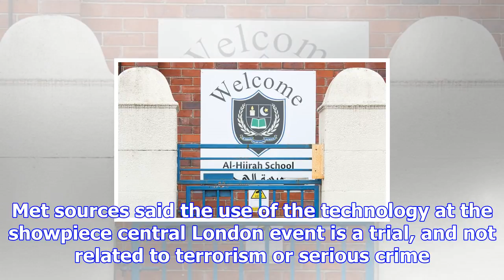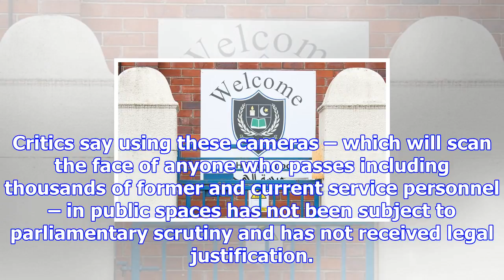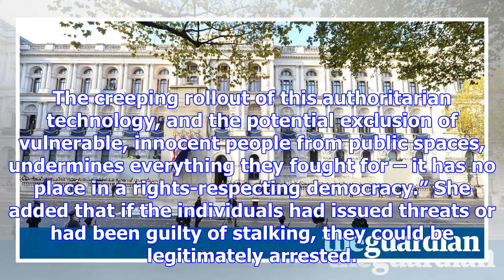Police to use facial-recognition cameras at cenotaph service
Police are to use controversial facial recognition software to scan crowds attending the Remembrance...